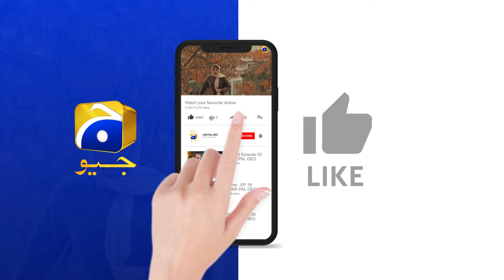Love At First Side || Shiddat || Har Pal Geo